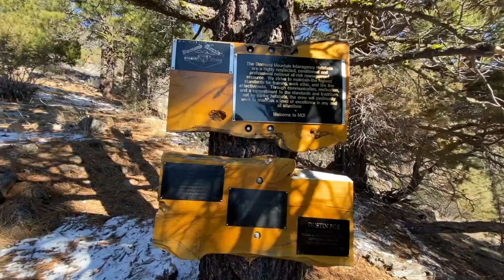Susanville - Hiking Mo